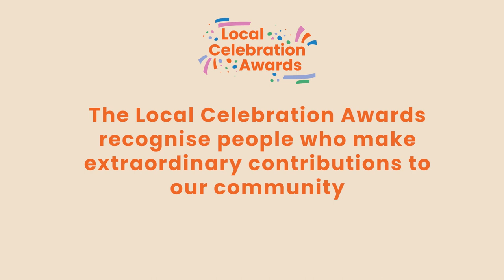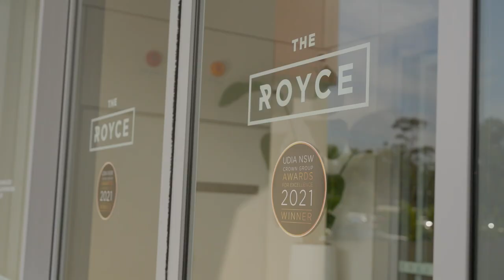Local Celebration Awards Citizen of the Year 2023, Royce Simmons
Royce Simmons is a rugby league icon and a local legend in Penrith City. He has has raised millions for dementia research through his ‘Royce’s Big Walk’ fundraising, following his own diagnosis at the age of 61. Royce is recognised as the 2023 Citizen of the Year in the Local Celebration Awards.